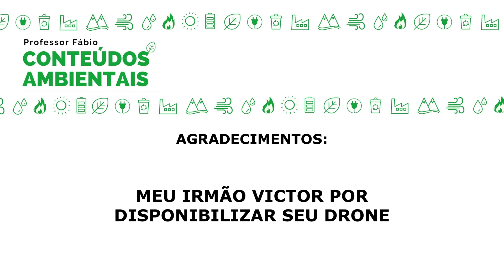VISITA TÉCNICA À ETE CANJICA (ITU/SP): TECNOLOGIA DEEP SHAFT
Nesse vídeo de visita técnica nós vamos ver como funciona a ETE Canjica no município de Itu/SP. A estação usa um reator com tecnologia Deep Shaft (ou poço profundo) com 70 metros de profundidade.
Muito bacana e convido vocês pra acompanharem esse vídeo até o final!
Se puder ajudar o canal, você pode colaborar adquirindo o e-book ou o livro físico nos links abaixo:
Ou, ainda, o Curso Preparatório para Concursos Públicos na Área de Saneamento e Meio Ambiente:
Valeu, bons estudos!!!
Valeu!